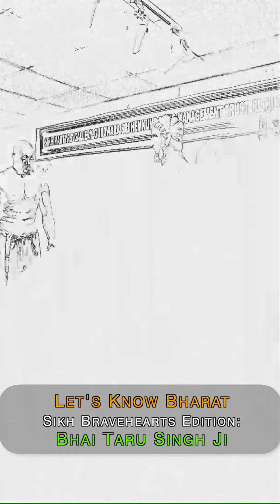Lets Know Bharat : Sikh BraveHearts Edition : Bhai Taru Singh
During the 1740's the Punjab Governor Zakhriya Khan vowed to destory Sikhism and convert everyone to Islam.
To counter this, the rebel Sikhs moved to the jungles, and were preparing for a brutal counter-offensive. When Zakhariya Khan couldn't do anything to these forces, he showed his wrath against the simple farmer Sikhs.
At this time, Bhai Taru Singh used to provide Langar to all the Sikhs along with the help of his mother and sister.
When Zakhariya Khan came to know that Bhai Taru Singh was helping the rebel SIkhs too, he got him and his sister arrested immediately.
The villagers rescued his sister. However, Bhai Taru Singh refused to be rescued. This infuriated Zakhariya even further, who threatened  him to convert to Islam if failing which he will have his head shaved. Bhai Taru Singh refused to this too. Therefore, his skull was removed along with his hairs. And hence by not having his hair chopped off or by not converting to Islam, he too died as a proud Sikh.

A Journey Called Life  is a novel that delves into the thrilling narrative of Sreeji Warrior, ensnared in a deadly Everest avalanche. As the media questions her survival, meet Vivaan, the intrigued CEO of SensationNow, who promptly journeys to Rishikesh to unravel the mysteries of her extraordinary journey.
🔍 Follow along as he unravels the tapestry of love, resilience, and destiny against the backdrop of breathtaking landscapes and profound insights, and the Dharmic tradition of Jeeva Shuddhi that seemed to have bestowed Sreeji with superhuman powers.
🌟 Don't miss out on this riveting tale! Grab your copy of "A Journey Called Life" and set off on an unforgettable odyssey you won't regret joining.
NOTE: The Gurudwara at Rishikesh serves as one of the primary settings where the novel is based. It is here that the protagonist of the novel, Sreeji Warrior, works as a sewadar and learns a lot about Sikh history.